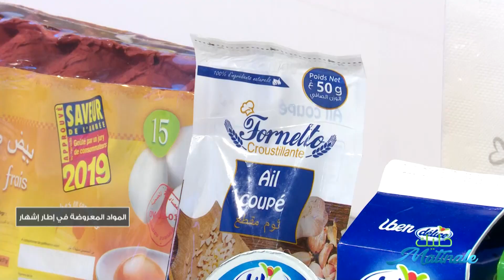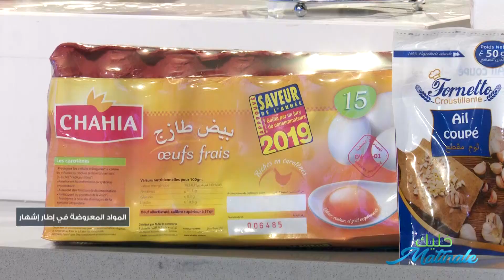Khalik Matinal Episode 02 Partie 02